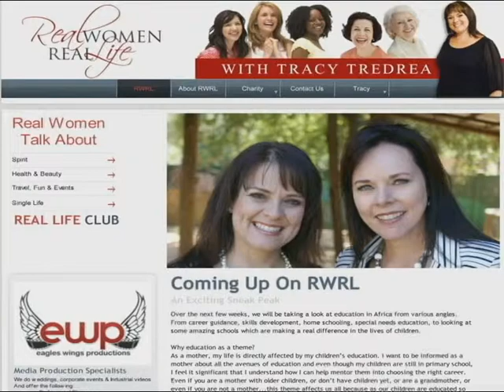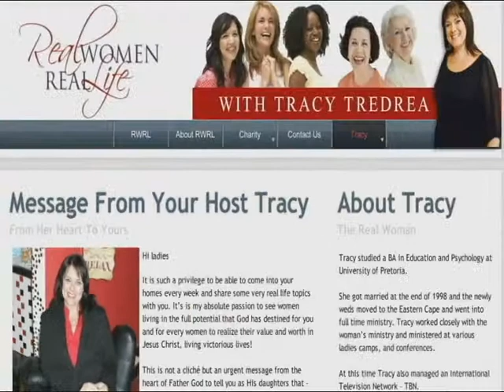About Neuro-Link Real Woman Real Life (continued 2)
We develop people by optimizing their brain performance.  We are workplace learning specialists who specialize in neuro-education. We offer neuroscientific assessments and brain training solutions that assist organizations in selecting the right people and developing their full potential.